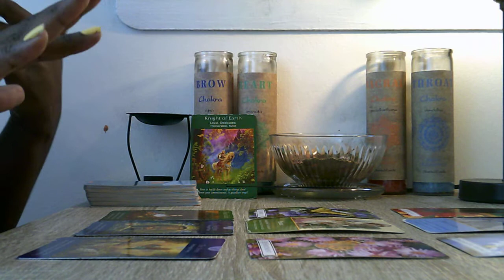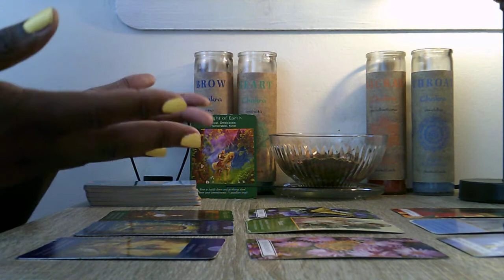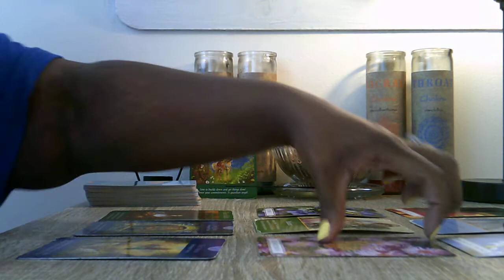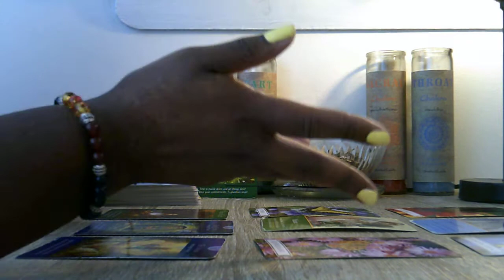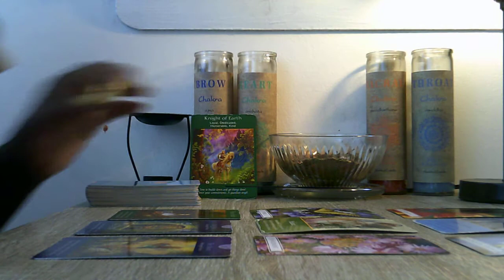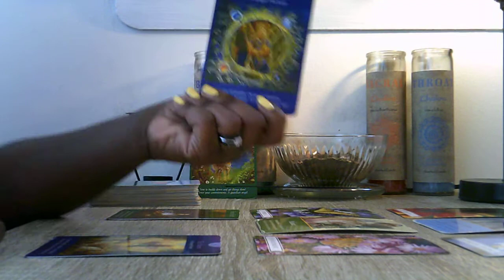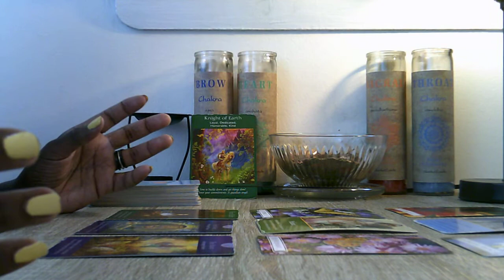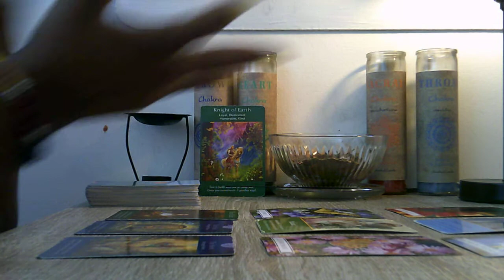TAURUS SEPTEMBER MONTHLY CAREER & LIFE FOCUS MONEY MOVES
TAURUS THIS IS FOR TAURUS MOON, SUN AND RISING